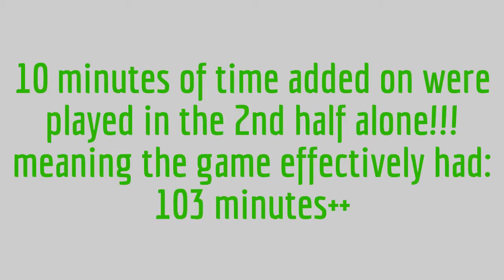My Edited Video